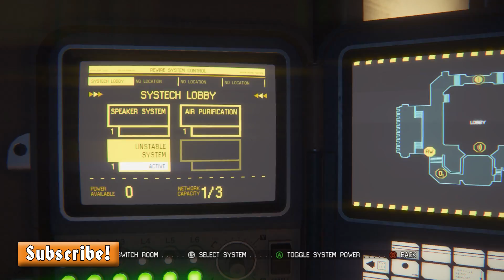Alien Isolation | Blind Play Through | Hard | Part 4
Before I go into details about the game I'd like to state that my reactions in this play though are entirely genuine, if something did not scare me I won't pretend it did.

Alien isolation is a story based survival horror game based off of the Alien film series. The game play has a strong emphasis on stealth and avoiding danger so expect to see a lot of cowering under desks :P Will we survive and find out what we are looking for? Turn off the lights and take a seat while we play a horror game I've been told is not for the feint of hearts.